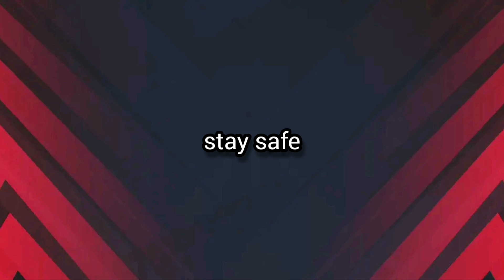Information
Hello guys, as I'm currently working on some bigger projects for this channel, I don't have time to produce weekly videos to upload here.
For the next weeks, there might be no or at least not many videos being published here.